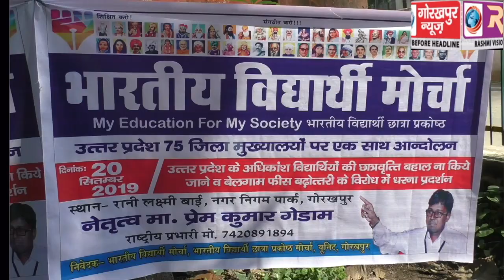एससी, एसटी, ओबीसी के छात्र छात्राओं की शुल्क प्रतिपूर्ति, छात्रवृत्ति ना मिलने के विरोध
एससी, एसटी, ओबीसी के छात्र छात्राओं की शुल्क प्रतिपूर्ति, छात्रवृत्ति ना मिलने के विरोध में किया गया धरना प्रदर्शन, जताया विरोध